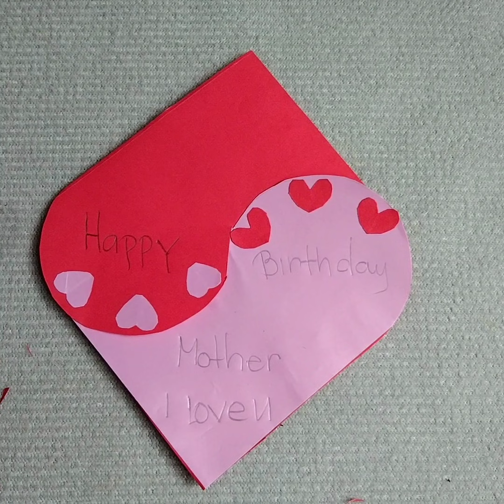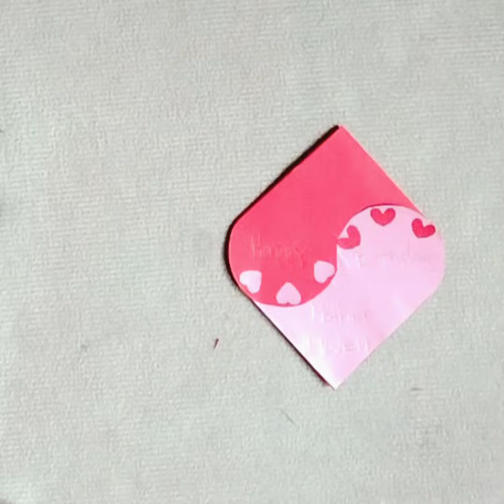DIY GIFT CARD/GIFT FOR MOTHER/SPECIAL OCCASION